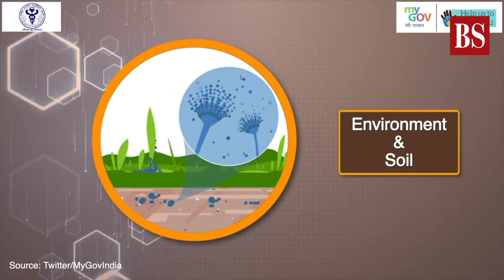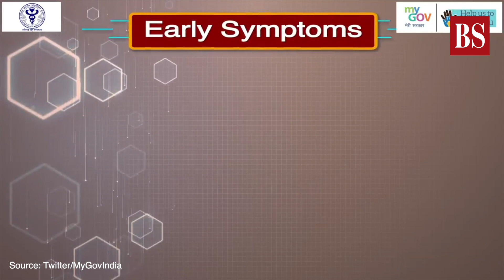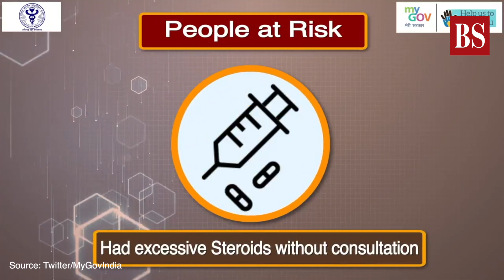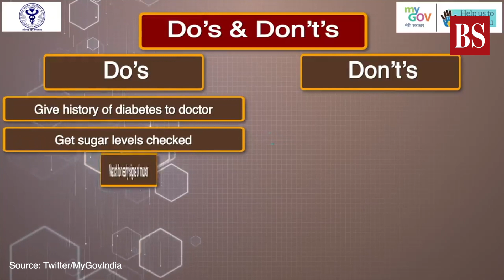Black fungus epidemic amid pandemic: Symptoms, dos & don'ts, prevention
The doctors in India are documenting an alarming number of cases of mucormycosis among patients with Covid-19 and those who have recently recovered. They believe that mucormycosis may be triggered by the use of steroids, a life-saving treatment for severe and critically ill Covid-19 patients. Watch top experts giving us all the important information related to black fungus in this video.